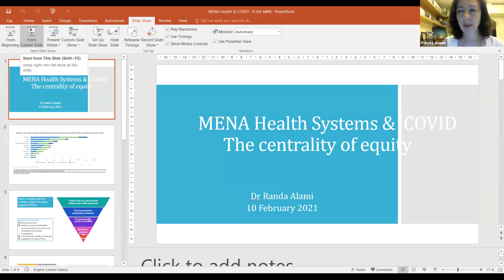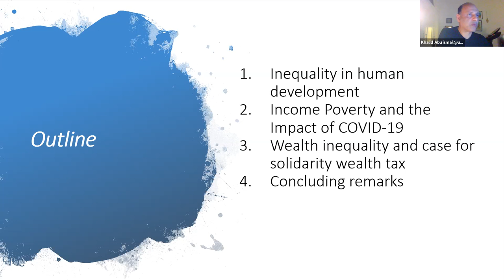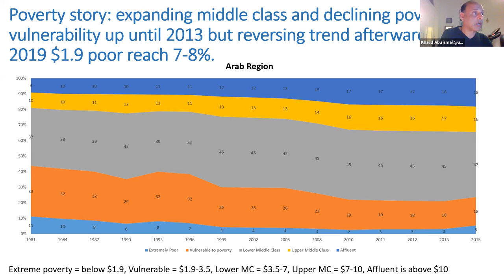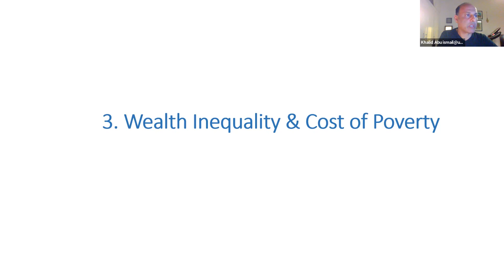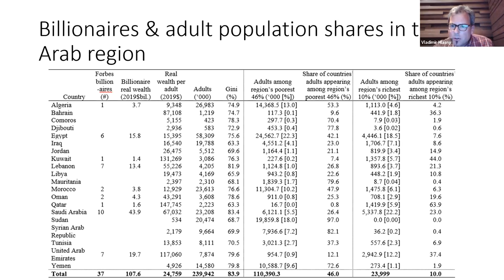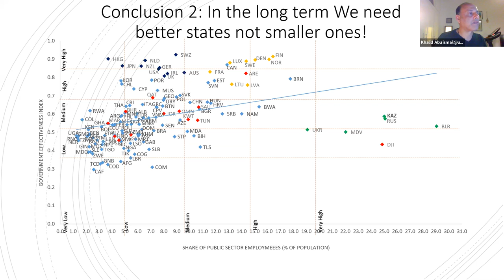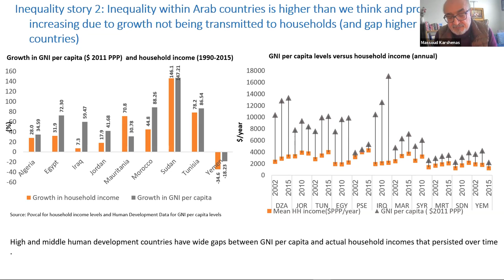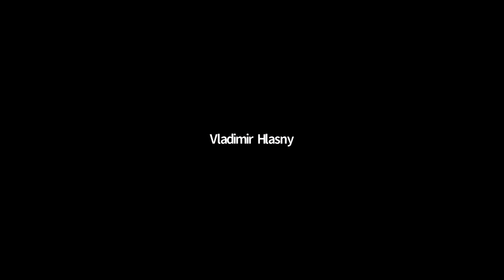Wealth Inequality and the Cost of the Poverty Gap in Arab Countries amidst COVID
Wealth Inequality and the Cost of the Poverty Gap in Arab Countries amidst COVID was recorded on the 10th of February 2021 with speakers Khalid Abu-Ismail, Vladimir HLASNY, and Randa Alami.

The notoriously high inequality of welath in the Arab region, and unrelenting poverty especially amid the onslaught of COVID-19, highlights the need for a stronger civic solidarity and the shared responsibility of the public, the private sector and the state for uplifting marginalised people out of poverty. We undertook to measure the dispersion of wealth within and across the Arab region countries, estimate the extent of poverty in the pre and post COVID-19 states, and assess the feasibility of eradicating poverty by introducing a solidarity wealth tax. This analysis offers many importasnt estimates for the regional wealth distribution. The region's 37 billionaires (all men) hold nearly 108 billion in 2019 in current USD. This is 4% of the region's GDP and is comparable to the GDP of Moroccco, or higher than the combined GDP of the Arab region's two largest LDCs, Yemen and the Sudan. The pre COVID-19 cost of covering the poverty gap in 2019 using the most recent nationally defined poverty lines was $38.6 billion per year for 13 regional countries. Factoring in the poverty impact of COVID-19, this figure rises subsyantially in 2020. We conclude that a solidarity wealth tax could comfortably cover the cost of closing the poverty gap in middle income countries ion 2019, but a higher rate would be required in the least developed countries and in 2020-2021.

This is part of a webinar series "Intensifying Inequalities and the Limitations of Global Capitalism", organised by the SOAS Department of Economics.